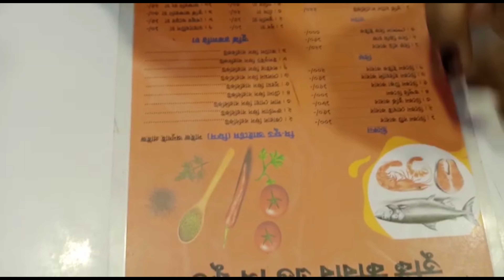Turkey food & kabab Episode -2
Hello guys!We are here with another new video.In this video we tasted one seafood among many from Turkey Kabab & Seafood restaurant.Check out full video to know how the taste was.Stay tuned Bhaibon dotcom for our new video.Like, comment, share and subscribe our channel if you like our video.